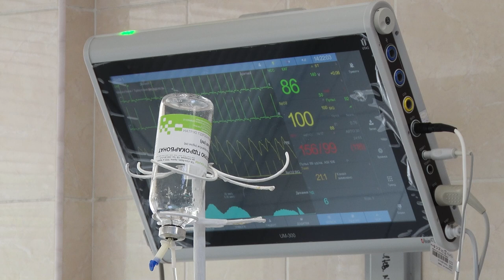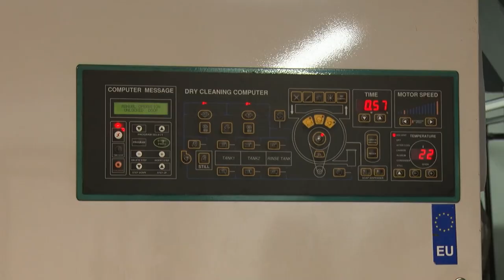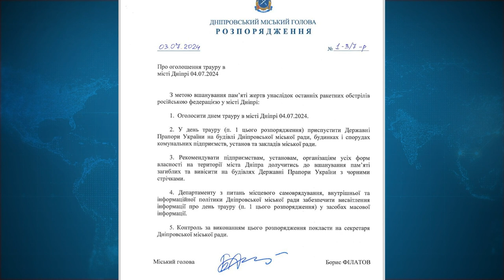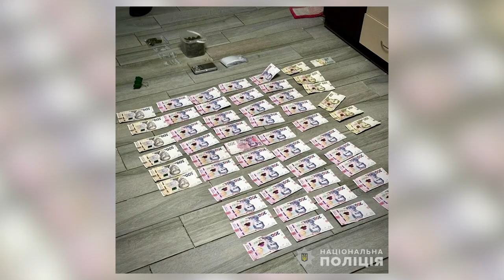🔴 Новини OPEN NEWS 18:15. 4 липня 2024 року. Затримали наркоділків! Другий день після атаки!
18:15. В ефірі OPEN NEWS. Четвер, 4 липня 2024 рік. Актуальні новини Дніпра та області від команди «Відкритого».

00:45 - Початок випуску
00:54 - По обіді на Дніпропетровщині збили ворожий безпілотник
01:05 - У Дніпрі другий день ліквідовують наслідки російської атаки по місту 3 липня
04:38 - 4-го липня у Дніпрі оголошено траур
04:54 - Зранку на Нікопольщині внаслідок російської атаки постраждали люди
05:12 - Корея передала Дніпру екскаватор
05:46 - З початку великої війни кількість людей з психічними розладами зросла
09:56 - 4-го липня відзначаємо День Національної поліції
10:44 - На Дніпропетровщині викрили наркозбувачів
11:18 - У Дніпрі судитимуть заступника директора комунального підприємства та його спільників
11:52 - На Дніпропетровщині знижується рівень захворюваності на гострі кишкові інфекції
12:15 - У Дніпрі наносять розмітку та встановлюють нові знаки
13:12 - У Дніпрі вандали нищать сміттєві баки
14:26 - Українські плавці готуються до літніх Олімпійських ігор 2024
18:55 - Дніпрянин Мура зі Мчедлідзе отримав ліцензію на змагання в Парижі
19:24 - У Дніпрі з’явився мурал
22:14 - Кінець випуску